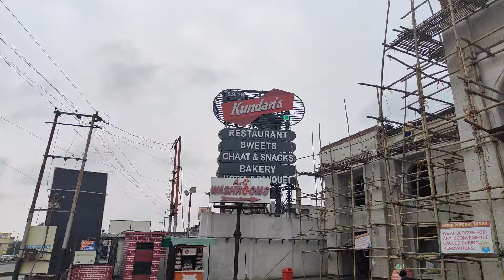Delhi to Haldwani ka suhana safar..Aur Apno se Mulakat🤗😍❤️💃☺️